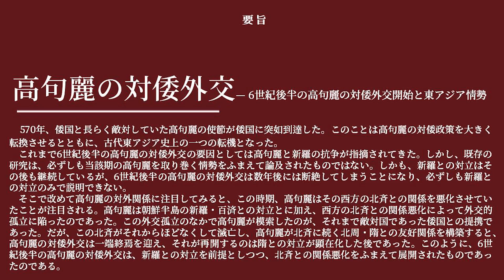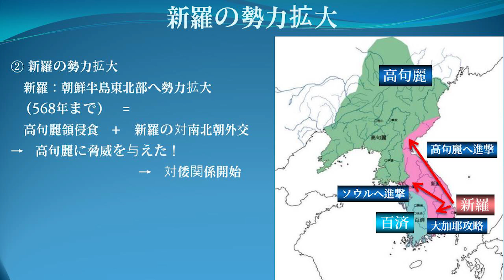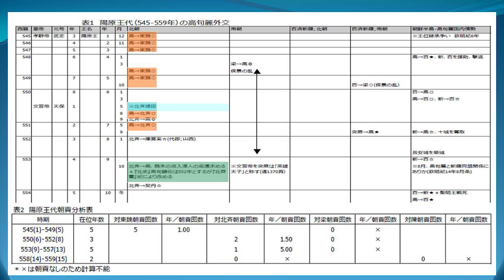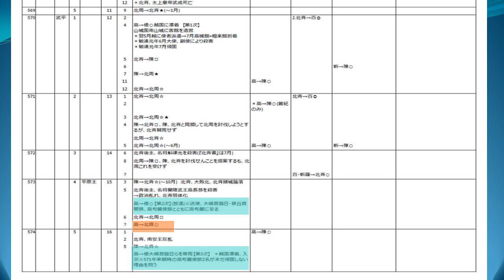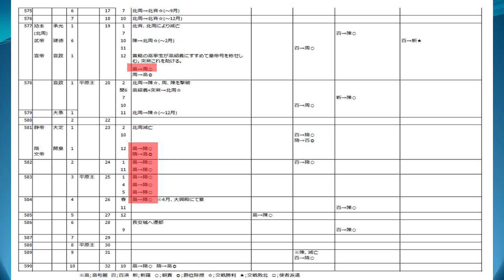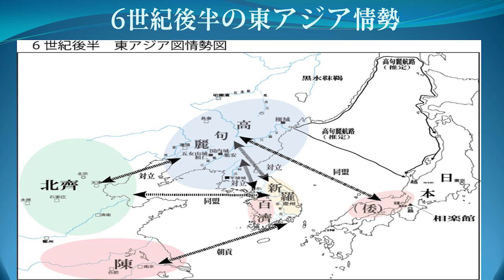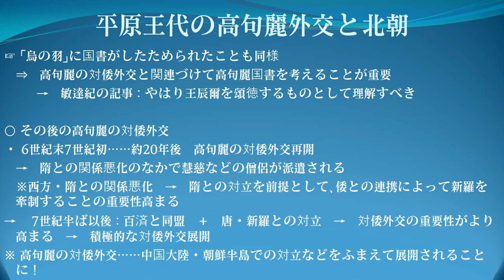高句麗の対倭外交 -6世紀後半の高句麗の対倭外交開始と東アジア情勢- 井上直樹 敎授(京都府立大学) | 第7次 韓日歴史問題 e-Conference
570年、倭国と長らく敵対していた高句麗の使節が倭国に突如到達した。このことは高句麗の対倭政策を大きく転換させるとともに、古代東アジア史上の一つの転機となった。
　これまで6世紀後半の高句麗の対倭外交の要因としては高句麗と新羅の抗争が指摘されてきた。しかし、既存の研究は、必ずしも当該期の高句麗を取り巻く情勢をふまえて論及されたものではない。しかも、新羅との対立はその後も継続しているが、6世紀後半の高句麗の対倭外交は数年後には断絶してしまうことになり、必ずしも新羅との対立のみで説明できない。
　そこで改めて高句麗の対外関係に注目してみると、この時期、高句麗はその西方の北斉との関係を悪化させていたことが注目される。高句麗は朝鮮半島の新羅・百済との対立とに加え、西方の北斉との関係悪化によって外交的孤立に陥ったのであった。この外交孤立のなかで高句麗が模索したのが、それまで敵対国であった倭国との提携であった。だが、この北斉がそれからほどなくして滅亡し、高句麗が北斉に続く北周・隋との友好関係を構築すると、高句麗の対倭外交は一端終焉を迎え、それが再開するのは隋との対立が顕在化した後であった。このように、6世紀後半の高句麗の対倭外交は、新羅との対立を前提としつつ、北斉との関係悪化をふまえて展開されたものであったのである。